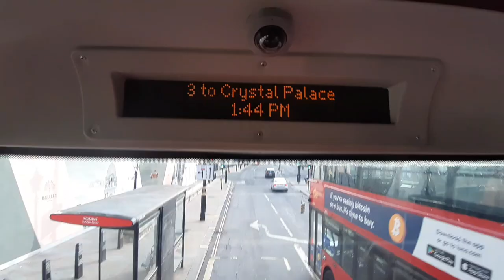Full Route Visual. London Bus Route 3. Whitehall, Horse Gards - Crystal Palace. LTZ1783. LT783. NB4L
I really enjoyed this ride, the 3 has to be one of my most favourite routes in london.

Route 3 operates between Whitehall Horse Gards to Crystal Palace via Westminster, Millbank, Kennington Road, Kennington, Oval, Brixton, Brockwell Lido, Herne Hill, South Croxted Road, Gipsy Hill, Dulwich Wood Park and Crystal Palace.  The route can take between 50 - 80 minutes to complete, with it taking me 52. Enjoy.